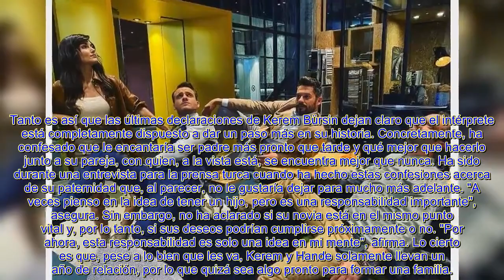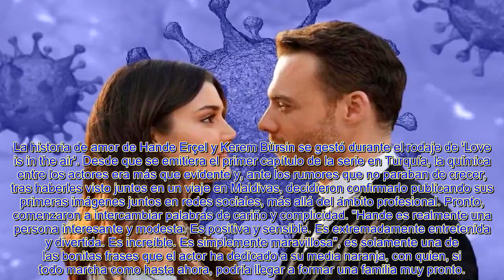EL INESPERADO PR0BLEMA DE SALUD QUE SUFRIRÍAN HANDE ERÇEL Y KEREM BÜRSIN DE “LOVE IS IN THE AIR”